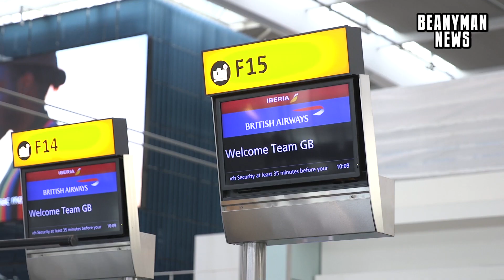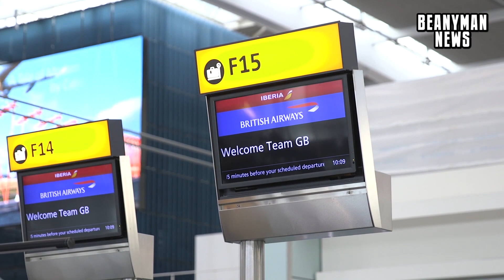First Members Of Team GB Leave For The Winter Olympics- PyeongChang 2018 Olympics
The first members of Team GB leave for the Winter Olympic Games. The speed skating team left Heathrow airport in preparation for the Pyeongchang 2018 Games. Josh Cheetham, Farrell Treacy, Elise Christie, Kathryn Thomson and Charlotte Gilmartin.